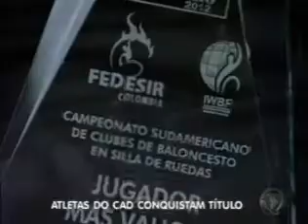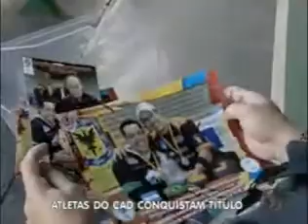Atletas de basquete do CAD conquistam titulo Sulamericano